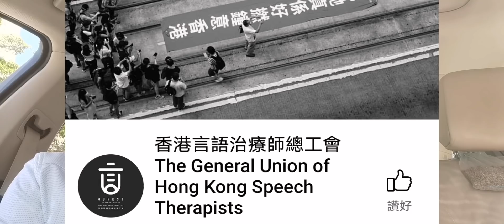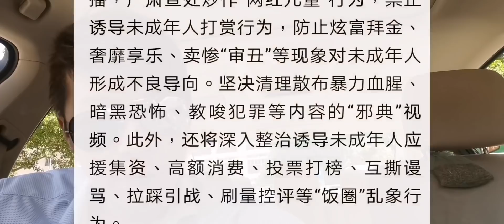暗獨組織香港言語治療師總工會成員被捕！少女理事誘惑港青仇恨政府？到底佢哋發布什麼？/ 內地由昨日開始不會再有兒童網紅？ 中央網信辦嚴禁16歲以下未成年兒童出鏡！ 網絡飯團文化越趨嚴重！